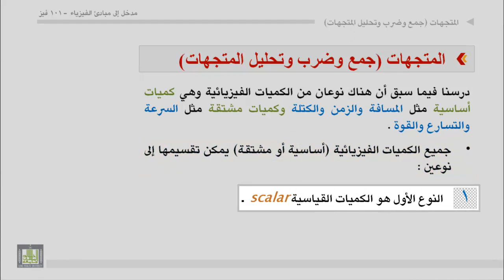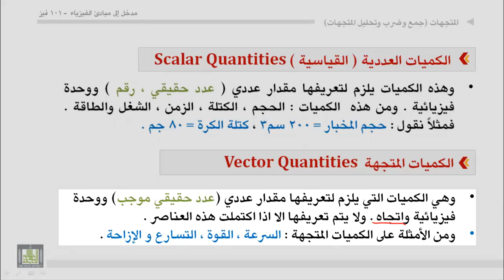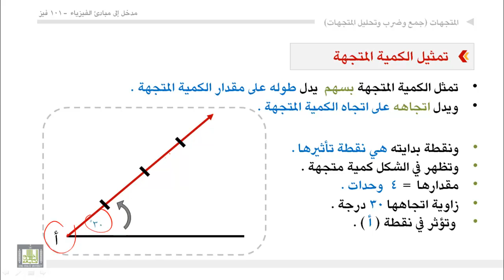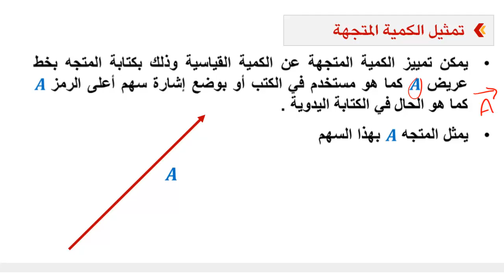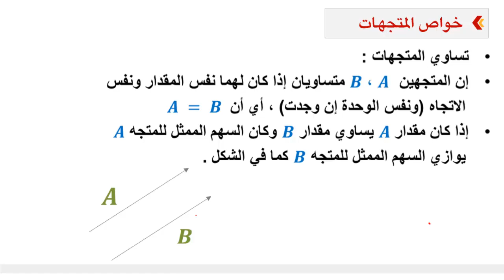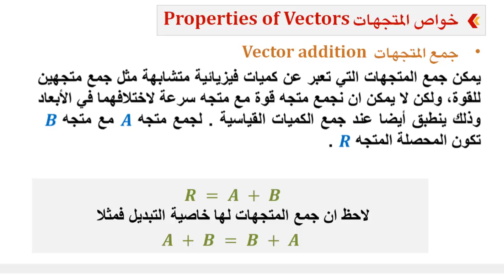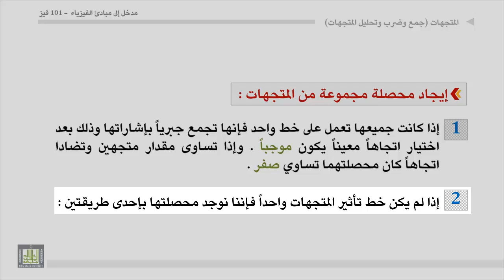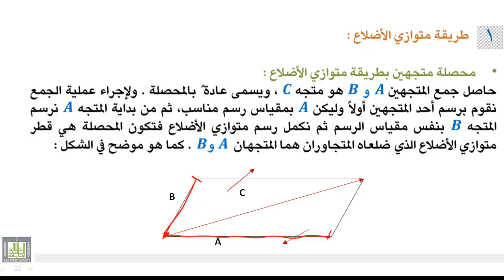فيزياء عامة - الوحدة الثانية : مقدمة تمثيل الكميات المتجهة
1 . الكميات القياسية والكميات المتجهة
2.  تمثيل الكميات المتجهة
3. خواص المتجهات
4. ايجاد محصلة مجموعة من المتجهات